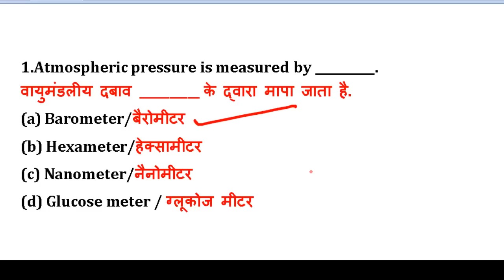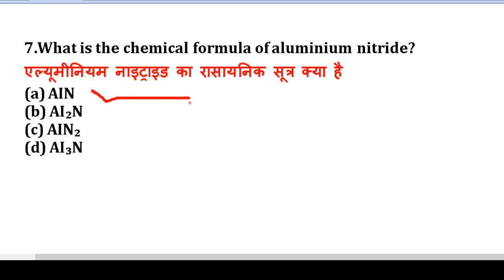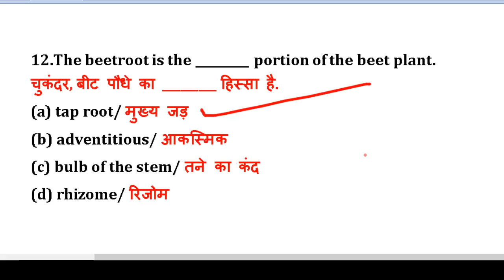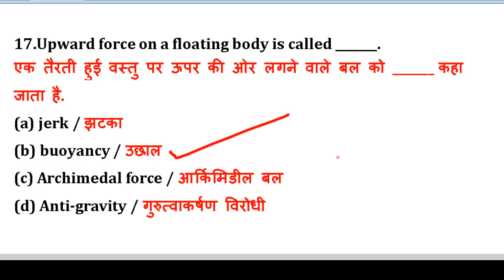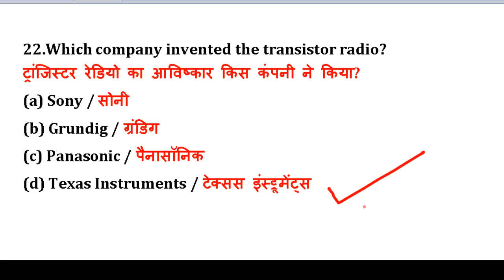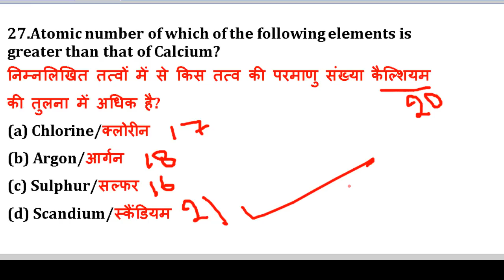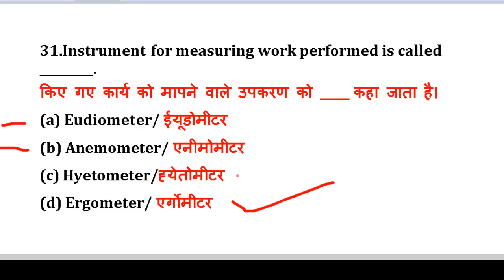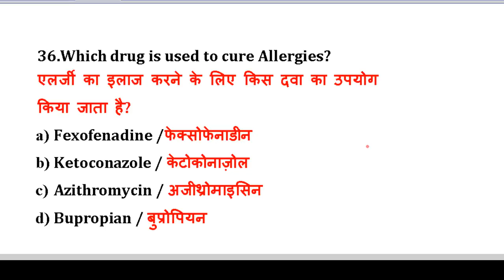10.30 pm || GENERAL SCIECNE (GS) FOR RAILWAY GROUP D 2018 in HINDI || General Science FOR GROUP D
10.30 pm || GENERAL SCIECNE (GS) FOR RAILWAY GROUP D 2018 in HINDI || General Science FOR GROUP D

GENERAL SCIECNE (GS) FOR RAILWAY GROUP D 2018 in HINDI || General Science for Competitive exams

general science for railway,science for railway group d,
general science for railway group d exam,

general science for railway group d exam in hindi,

R.S AGARWAL

Kiran parkashan

Manohar Pandey

_hcf tricks in hindi

hcf and lcm tricks for railway exam

railway online preparation in hindi

railway rrb preparation 2018

Hcf shortcuts

hcf shortcut tricks

railway

SSC CHSL

number system for ssc chsl 2018 SSC CGL,RAILWAY BANK PO

R.S AGARWAL

Kiran parkashan

Manohar Pandey